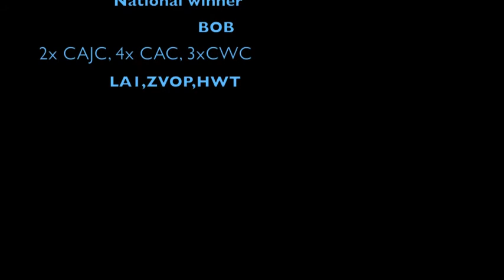Roxette Foxy Fox